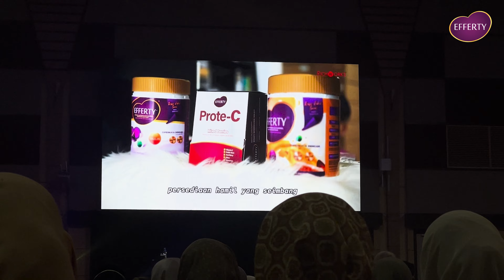Efferty Success Story at Business Coaching Richworks with Datuk Wira Dr Azizan Osman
Pada 22 Mei 2024, Efferty telah dijemput untuk berkongsi kisah perjalanan dan kejayaan syarikat Efferty di Business Coaching "Your 1st Million or 10 Million" anjuran Richworks bersama Datuk Wira Dr Azizan Osman.